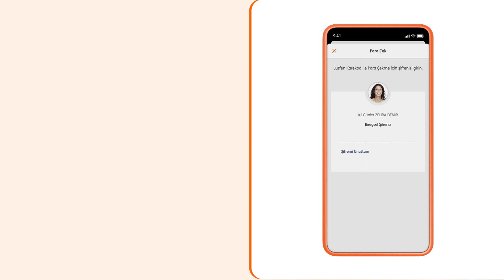Karekod ile para çekmek ING Mobil’de çok kolay.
ATM’den kartsız bir şekilde, karekod kullanarak para çekmek istiyorsanız; ING Mobil’den karekod ile para yatırmak çok kolay.

ING Mobil’den karekod ile nasıl para yatırılır merak edenler için cevap ‘’Karekod ile Para Çekmek ING Mobil’de Çok Kolay.’’ videomuzda. Siz de ING farkıyla karta ihtiyaç duymadan, karekod kullanarak kolayca para yatırmak için hemen ING Mobil’i indirin.